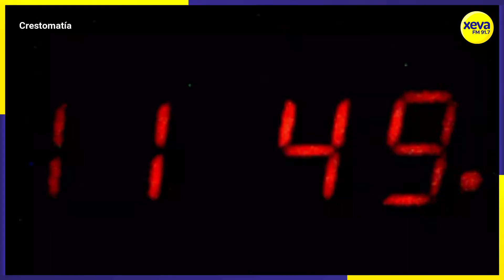A cinco años del sismo magnitud 8.2 que sacudió el sur de México